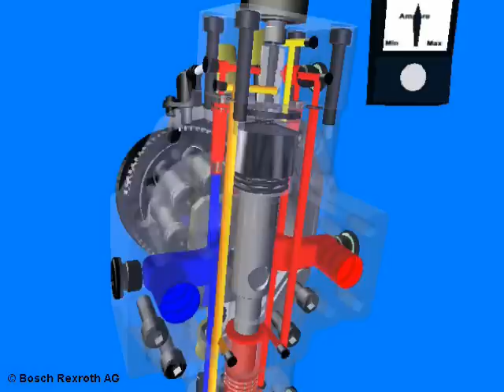Bombas de caudal variable